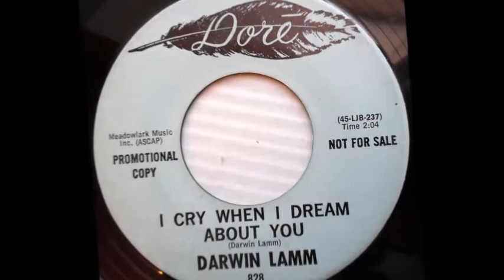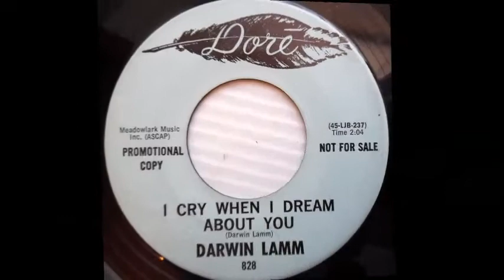DARWIN LAMM / I CRY WHEN I DREAM ABOUT YOU / DORE / POPCORN BALLADE